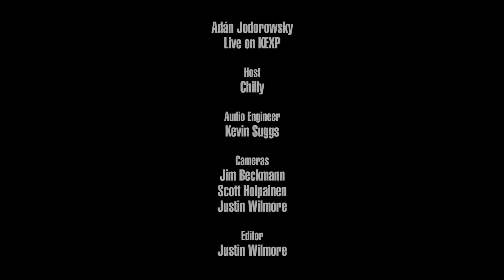Adán Jodorowsky - Me Siento Solo (Live on KEXP)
presents Adán Jodorowsky performing "Me Siento Solo" live in the KEXP studio. Recorded February 15, 2018.

Host: Chilly
Audio Engineer: Kevin Suggs
Cameras: Jim Beckmann, Scott Holpainen & Justin Wilmore
Editor: Justin Wilmore